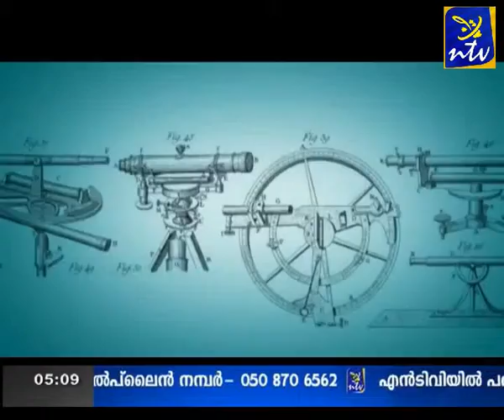NTV My Teacher Second Edition Inauguration Ceremony by Mathukutty Kadone &Tiju Thomas